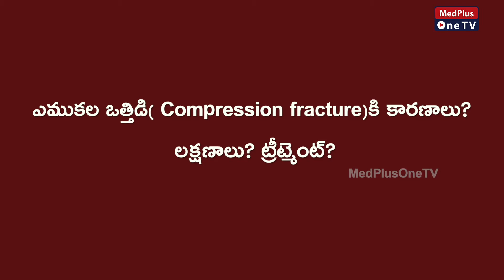When to Treat Compression Fracture(ఎముకల ఒత్తిడి) Is it Serious Dr.Surya PrakeshRao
Compression fractures are small breaks or cracks in the vertebrae (the bones that make up your spinal column). The breaks happen in the vertebral body, which is the thick, rounded part on the front of each vertebra. Fractures in the bone cause the spine to weaken and collapse. Over time, these fractures affect posture.